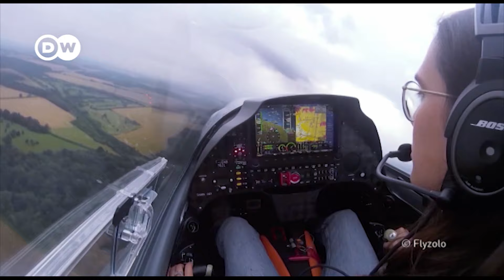Belgia. Nastolatka w mikrolocie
Ma zaledwie 19 lat i planuje samotną wyprawę mikrolotem dookoła świata: Zara Rutherford. Chce być najmłodszą pilotką świata, która tego dokona.